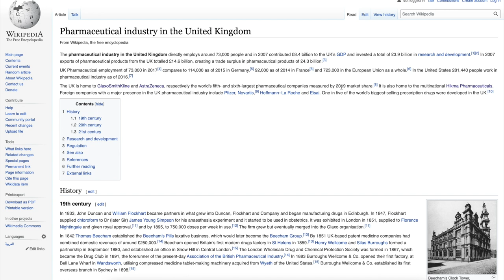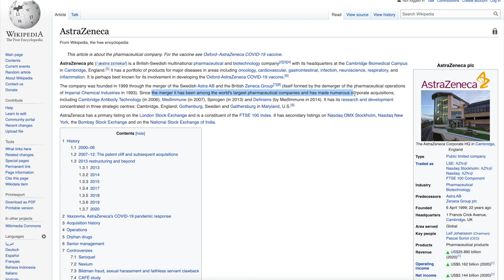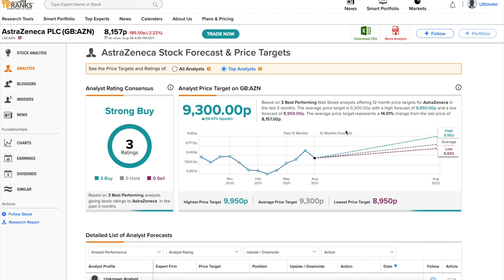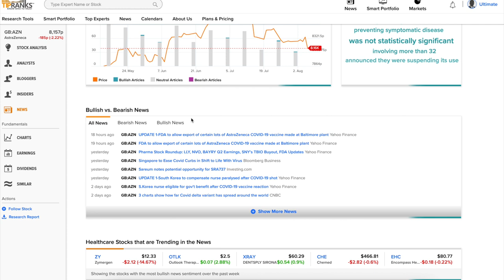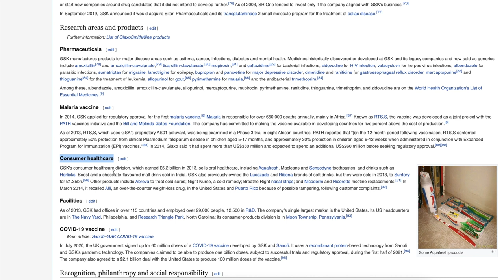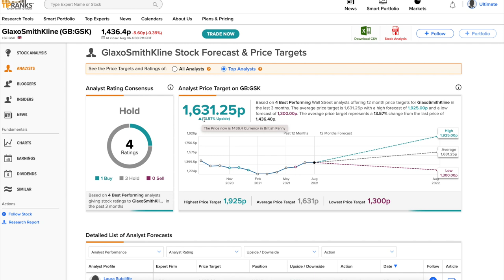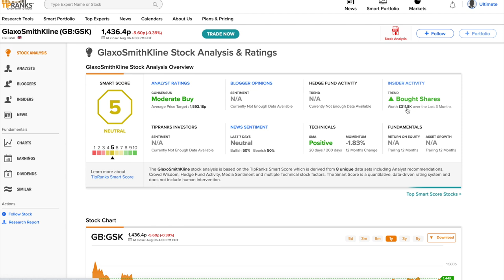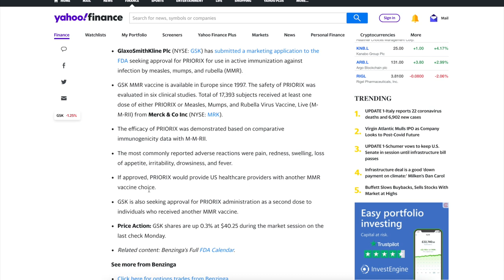2 UK Pharmaceutical Stocks With Double Digit Upside Potential!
In today's video we're going to look at the 2 biggest UK pharmaceutical industry stocks that our analysts are suggesting are a good buy right now, with double digit upside potential. Do you hold either of these in your portfolio?

Chapters
00:00 Intro
01:23 AZN
04:24 GSK

AZN - AstraZeneca plc is a British-Swedish multinational pharmaceutical and biotechnology company with its headquarters at the Cambridge Biomedical Campus in Cambridge, England. It has a portfolio of products for major diseases in areas including oncology, cardiovascular, gastrointestinal, infection, neuroscience, respiratory, and inflammation.

GSK - GlaxoSmithKline plc (GSK) is a British multinational pharmaceutical company headquartered in London, England. Established in 2000 by a merger of Glaxo Wellcome and SmithKline Beecham, GSK was the world's sixth largest pharmaceutical company according to Forbes as of 2019.